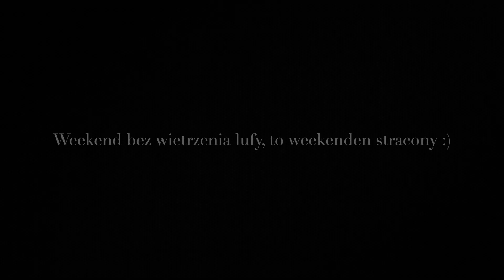Weekendowy trening bez biegania :)